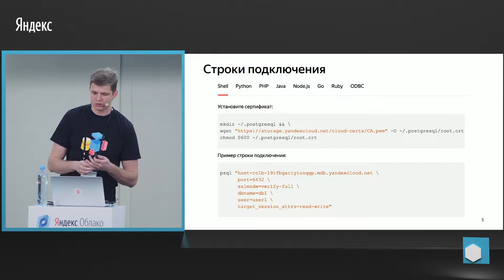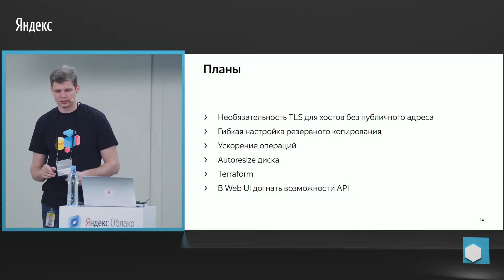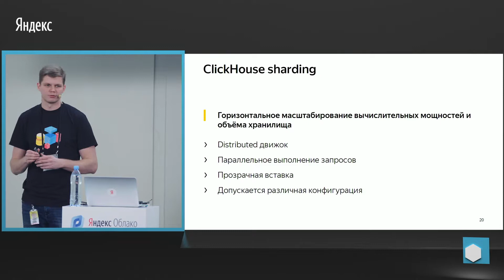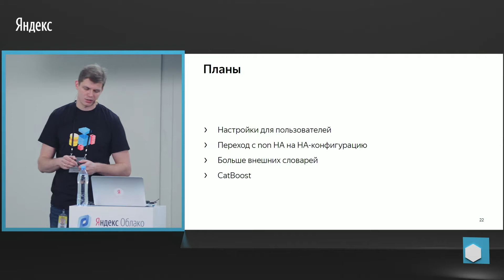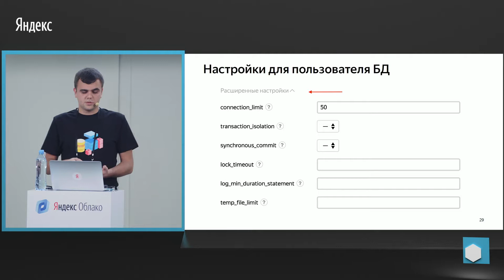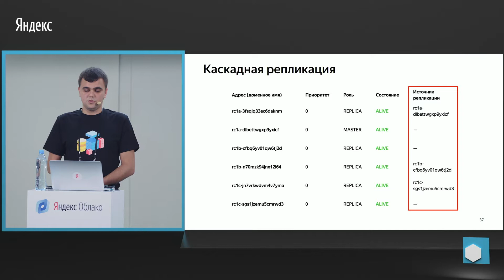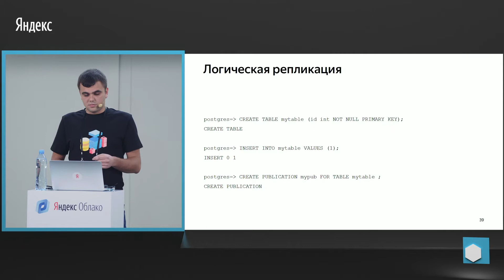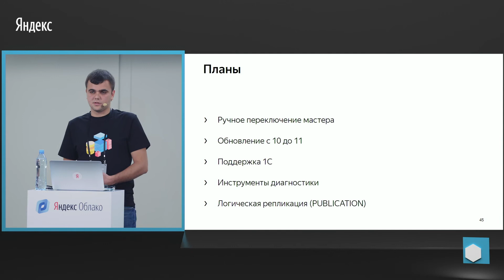2. Что нового в платформе баз данных Яндекс.Облака –Владимир Бородин и Дмитрий Сарафанников